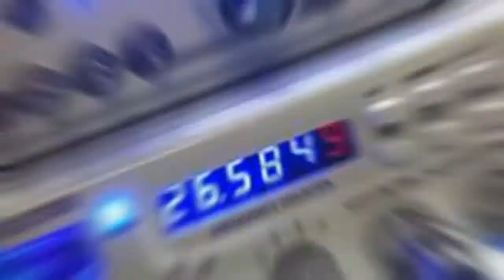RANGER 63OO CUSTOM MR.X